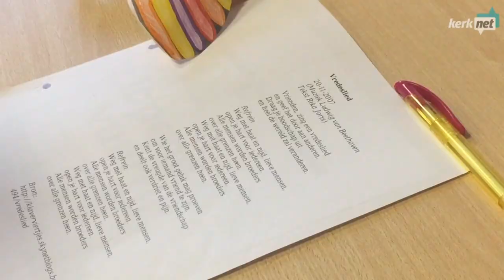Vredeslicht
Jan Bethune repeteert de Europese hymne in voorbereiding op de aankomst van het Vredeslicht in de Gemeenteschool in Nevele. Kinderen van de vakken godsdienst en zedenleer zingen enthousiast samen.